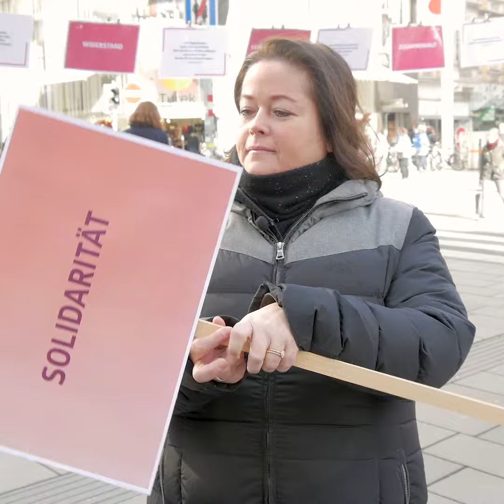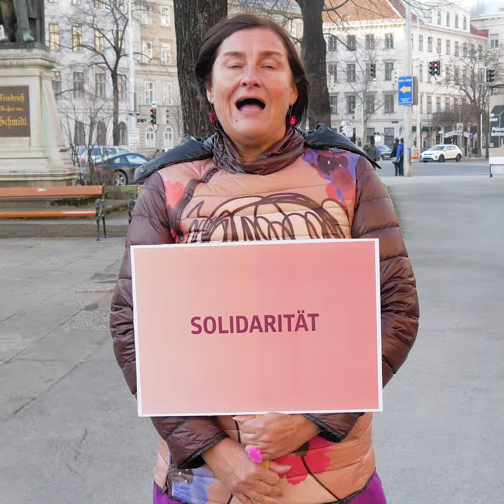Immer für die Frauen - Frauenbewegung damals und heute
Vieles von dem, was heute selbstverständlich ist, verdanken wir dem unermüdlichen Einsatz starker Frauen für Frauenrechte und Gleichstellung. Heute erleben wir, dass viele hart erkämpfte Errungenschaften wieder in Gefahr sind. Lassen wir uns unsere Stimme nicht nehmen, sondern nützen wir sie, um die Dinge in unserem Sinne zu verändern.